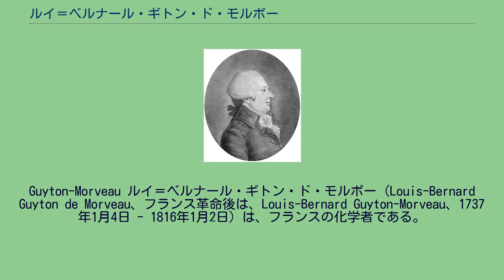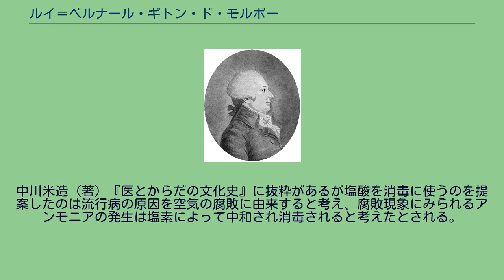ルイ＝ベルナール・ギトン・ド・モルボー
Guyton-Morveau ルイ＝ベルナール・ギトン・ド・モルボー（Louis-Bernard Guyton de Morveau、フランス革命後は、Louis-Bernard Guyton-Morveau、1737年1月4日 - 1816年1月2日）は、フランスの化学者である。
化合物の体系的な命名法を作ったことなどで知られる。
ディジョンで生まれた。
ディジョンの地方議会の判事や顧問弁護士を務めた。
1773年に化学への興味を持ち、伝染病防止のための建物の消毒に、塩化水素や塩素ガスを使って燻蒸することを提案した。
1782年に法律の仕事をやめ、化学の研究に専念し、Encyclopédie Méthodiqueの作成に参加し、化学の工業的な応用に尽力した。
ガラス・鉱物学会（La Société des Mines et Verreries）を設立した。
1782年に、化合物をその成分元素から命名する命名法を提案した。
1783年に、スウェーデン王立科学アカデミーの外国人会員に選ばれた。
化学の工業への応用の業績には、当時の高温の温度指標であった、ウェッジウッド・スケールを補正したことや、コークスを使用する鋳鉄の精錬や、ディジョンでの硝石の生産を組織した。
1784年には気球の飛行も試みた。
革命期には、1790年にコート＝ドール県の行政官を務め、1792年に立法議会に議員として選ばれ、ナポレオン時代の国民議会にも議員として参加した。
右翼のメンバーであったが、国王ルイ16世の処刑に賛成した。
銃器の製造や、気球部隊の編成に力をそそぐために議員を辞職した。
1793年4月6日から7月10日までに公安委員会の委員を務めた。
1794年6月26日のフリュリュスの戦いに自ら気球で飛び、他の戦いでも気球部隊を支援した。
エコール・ポリテクニークとエコール・ド・マルスの創設者の一人で、エコール・ポリテクニークの鉱物学の教授となった。
1795年11月20日に、科学アカデミーの化学の主要メンバーになり、1807年には科学アカデミーの会長となった。
1811年に最初にフランス帝国の男爵に序せられた。
^ 1802年に『空気を非感染的にし、伝染を防ぎ、蔓延を停止せしめる方法について』という論文を書いている。
中川米造（著）『医とからだの文化史』に抜粋があるが塩酸を消毒に使うのを提案したのは流行病の原因を空気の腐敗に由来すると考え、腐敗現象にみられるアンモニアの発生は塩素によって中和され消毒されると考えたとされる。
ウィキメディア・コモンズには、ルイ＝ベルナール・ギトン・ド・モルボーに関するカテゴリがあります。